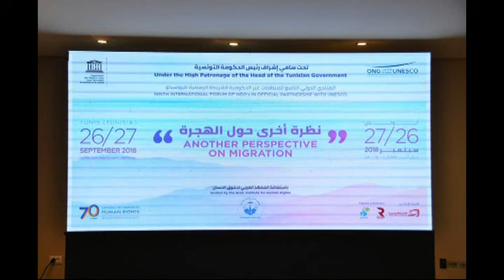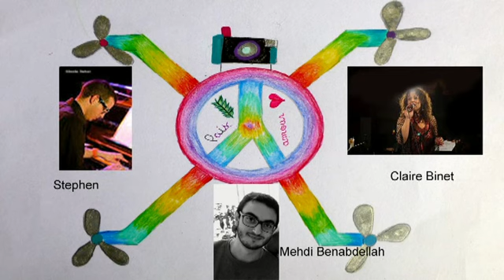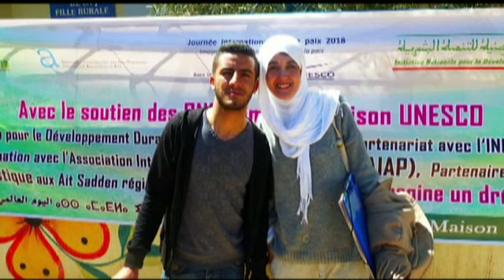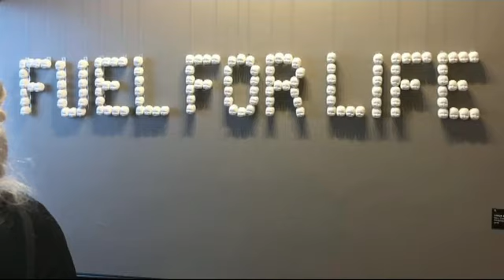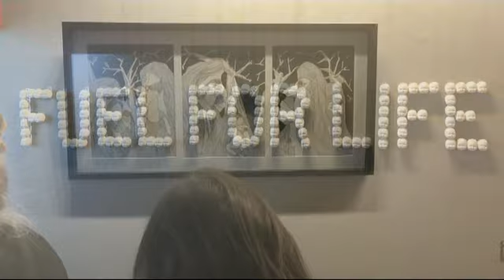ONG et comité de liaison ONG/UNESCO à Tunis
ONG et comité de liaison ONG/UNESCO à Tunis : la Vie des 4 jours